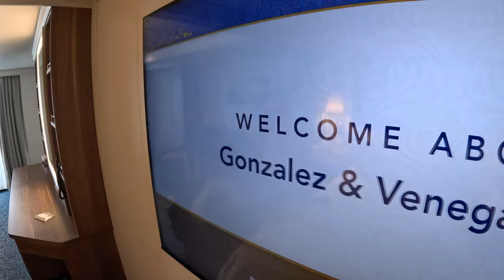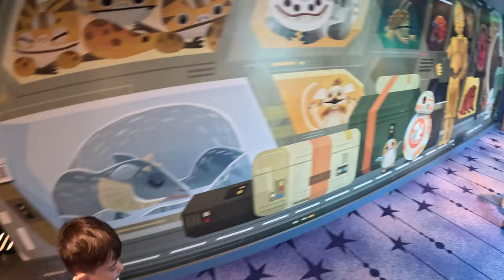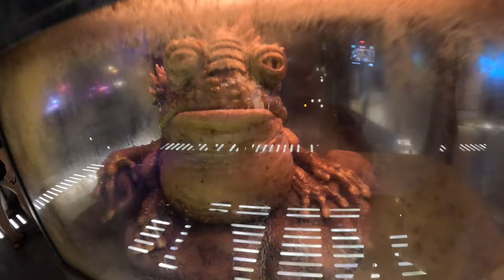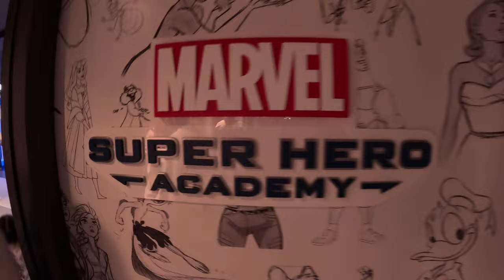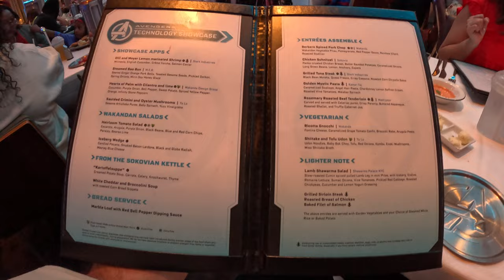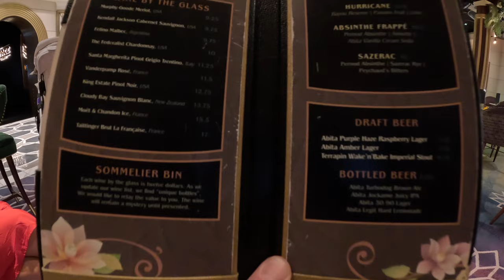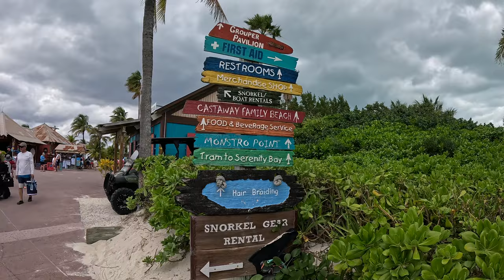OUR FIRST DISNEY CRUISE | THE DISNEY WISH | Family Vlog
Come aboard with us to our very first ever DIsney Cruise! We are so excited to share our experience on the amazing Disney Wish! Everyday was filled with Magic! Adventure and lots of Yummy Food! Our little ones loved the Oceanner Kids Club!